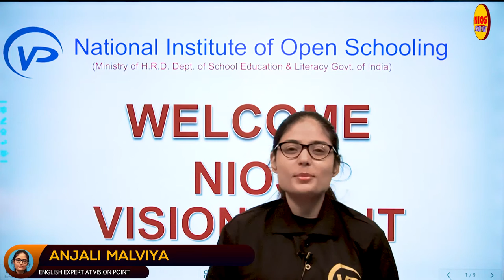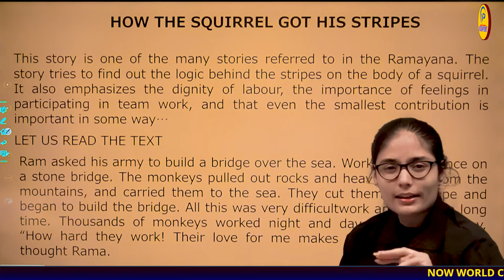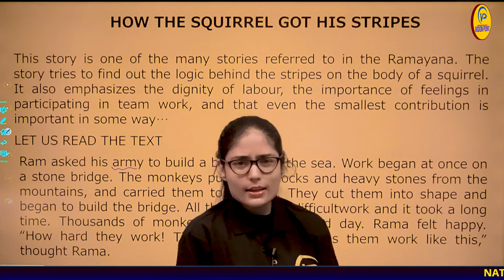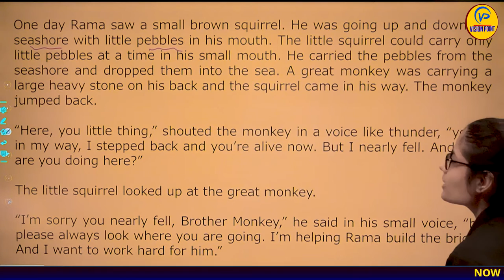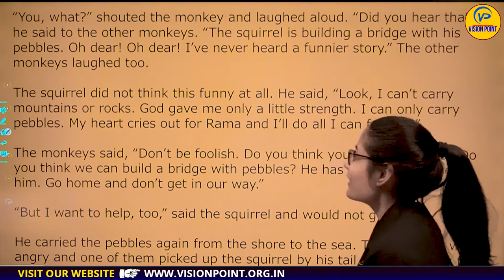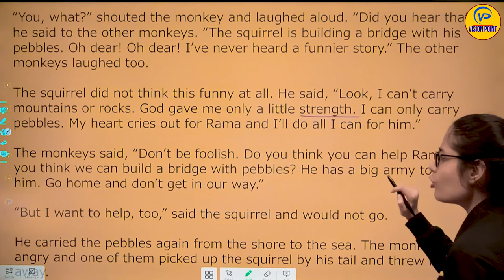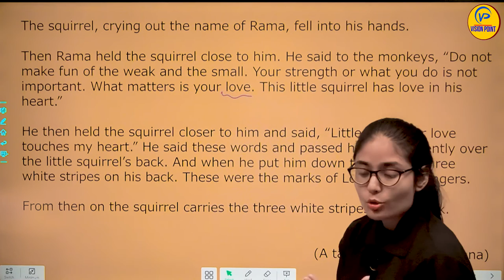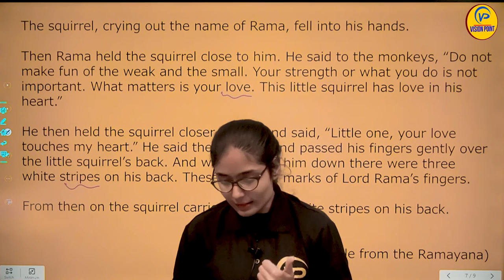How The Squirrel Got His Stripes | Lec 1 | Chapter 2